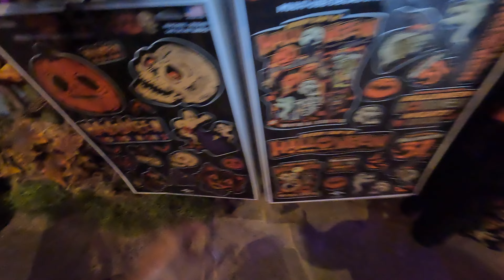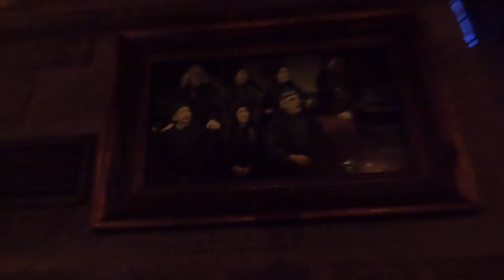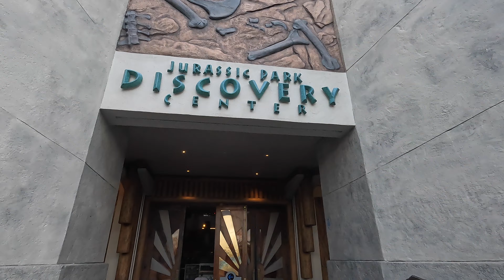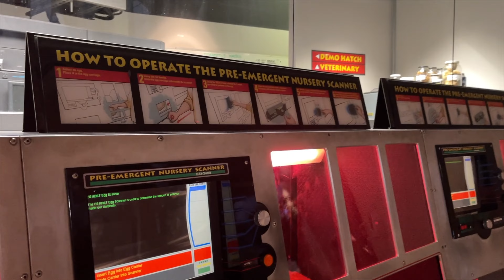ZACZYNAMY HALLOWEEN 🎃?! WYSPA PRZYGÓD! SZKOŁA HARREGO POTTERA !